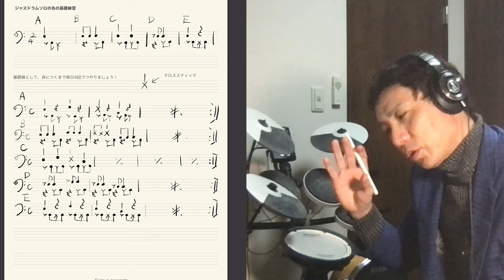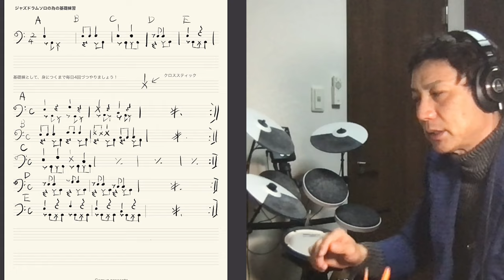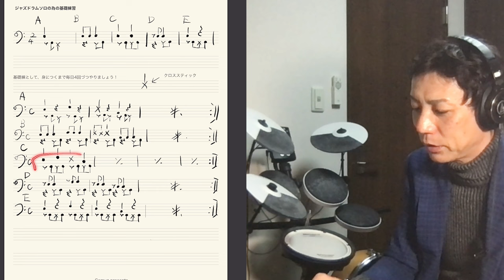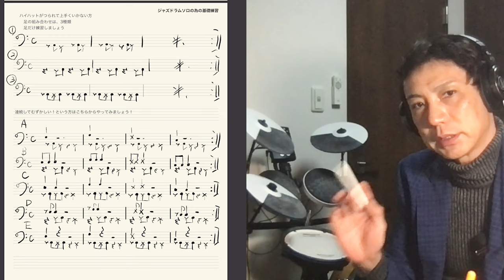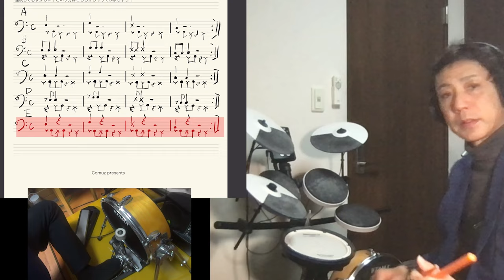書かなくてもアドリブでドラムソロができるようになるための練習方法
目次
0:00 基本のボキャブラリー５つ
1:48 模範演奏
2:48 ハイハットがキープできないポイント
3:19 足だけの練習方法
4:00 簡単な練習方法
4:35 まとめ

ジャズドラムソロがコピーして書かないとできない、という相談をとてもよく受けます。
毎日これやってれば多分１ヶ月くらいでスラスラできるようになるとおもいます。

【参考動画】